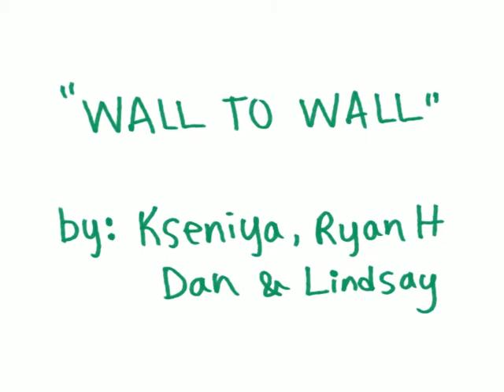Kseniya Tsers, Ryn Hill & Dan Quigley -Fall 07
Animation by Kseniya Tsers, Ryn Hill & Dan Quigley:
Parsons The New School for Design,
Pre-College Academy,
Fall Jr.,
Animation Design,
2007